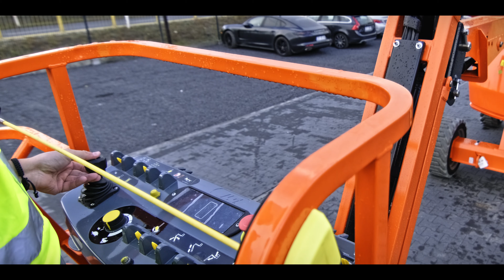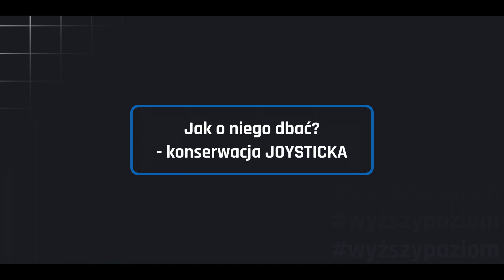JOYSTICKI w podnośniku. Budowa, awarie, ceny części, konserwacja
W aucie osobowym elementem, który dotykamy najczęściej i odpowiada za sterowanie jest kierownica, a funkcje sterujące w podestach ruchomych pełni zazwyczaj Joystick, który pewnie nie jeden z was kojarzy z automatów do gier czy konsol.

Joysticki zamontowane są w panelu sterującym i dzięki niemu możemy realizować takie rzeczy jak jazda, skręt podnoszenie, obrót itd. W podnośnikach nożycowych zazwyczaj jest tylko jeden Joystick, ale w maszynach przegubowych możemy znaleźć nawet i 4!

Skoro wiemy już, że jest to niezwykle istotny element odpowiedzialny za wiele funkcji naszej maszyny to musimy o niego odpowiednio dbać. W tym materiale opowiemy nieco bardziej o rodzajach, budowie, funkcjach, ale także potencjalnych awariach, metodach konserwacji oraz cenach nowych i używanych.

🔵 W tym filmie:
00:00 - Wstęp
00:12 - JOYSTICK. Jak działa i do czego służy?
01:56 - Konstrukcja i rodzaje joysticków
02:31 - Jak o niego dbać? Konserwacja Joysticka
03:11 - Ceny i jakość - zamiennik, a oryginał (Joystick)
03:58 - Kiedy naprawić, a kiedy wymienić Joystick

Dlaczego warto wejść z nami na wyższypoziom?
🔵 Ponad 16 lat na rynku
🔵 300 maszyn dostosowanych do Twoich potrzeb
🔵 Zapewniamy transport, serwis i szkolenia
🔵 Fachowe doradztwo w zakresie doboru maszyny

Dowiedz się więcej na lub skontaktuj się z Nami
Jesteś zainteresowany wynajmem?
📞 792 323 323, 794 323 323

Chciałbyś zakupić maszynę?

Potrzebujesz szkoleń aby pracować bezpiecznie na wysokości?

Jeżeli interesuję Cię tematyka podnośników zostaw subskrypcję i 👍 aby być na bieżąco.